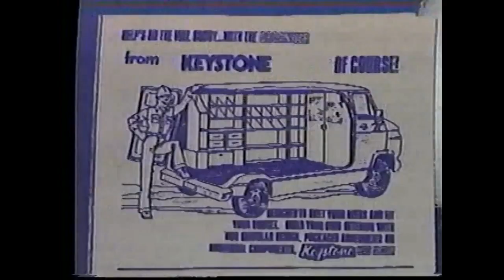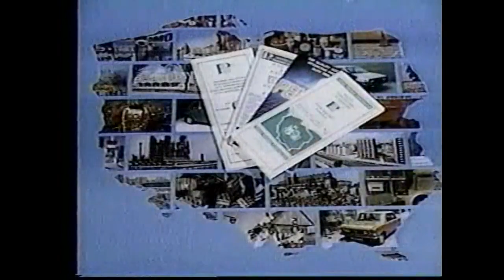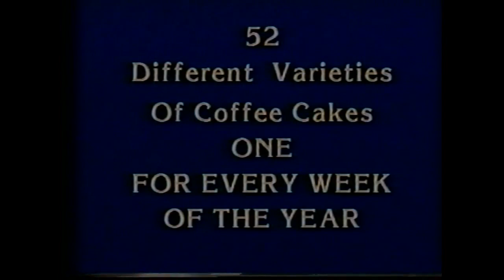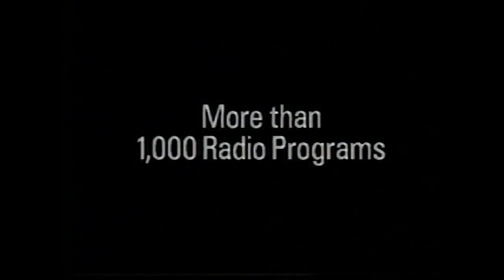1990 ETC Television Name That Polka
Eddie Blazonczyk Jr. vs Timmy Okrzesik